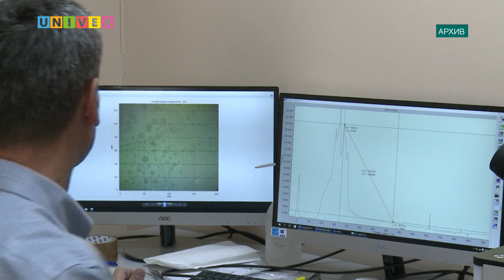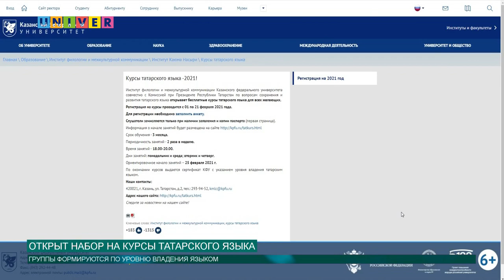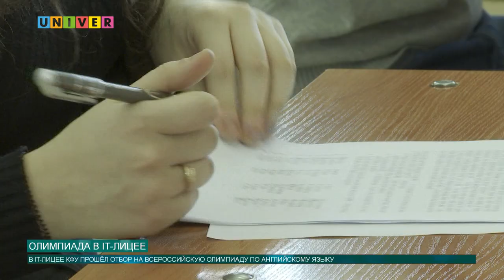НОВОСТИ КФУ от 16.02.2021